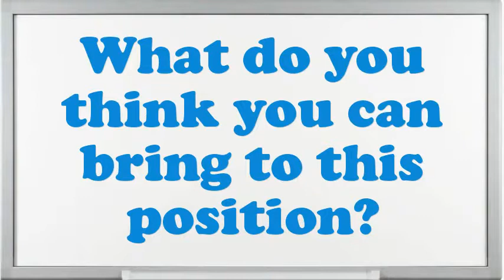Bus Monitor interview questions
Interview Questions for .What pertinent  skills do you possess?Illustrate few exemplars of companionship as an .Give me an example of a high-pressure situation?Tell me about how you worked effectively under pressure.How well did your college experience prepare you for this job?